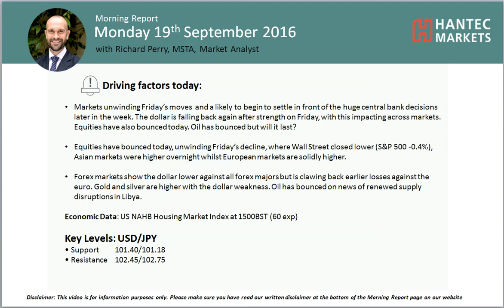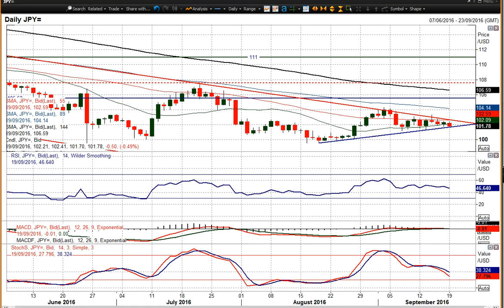USD/JPY 19/09/2016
How is Dollar/Yen set to drive direction?